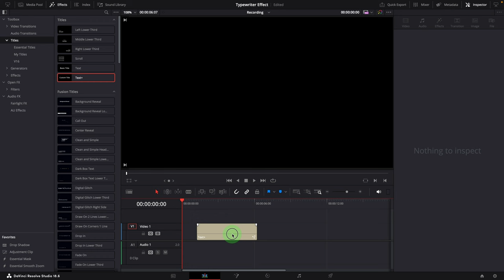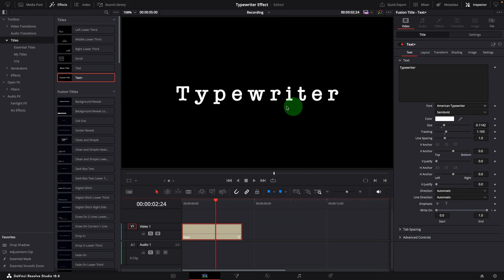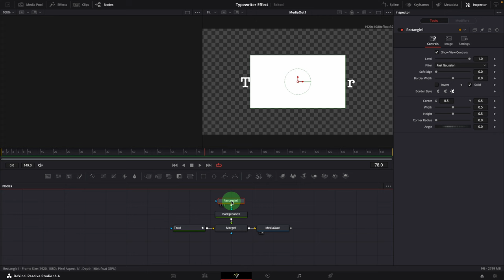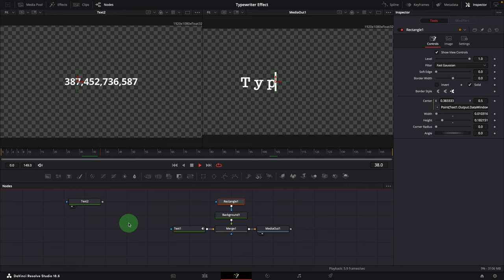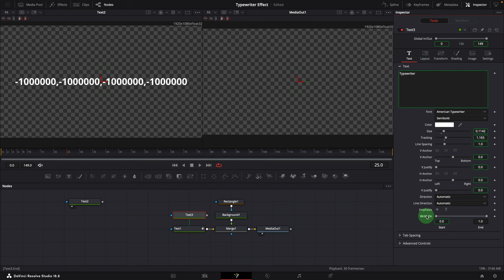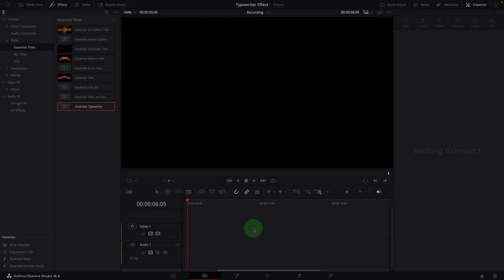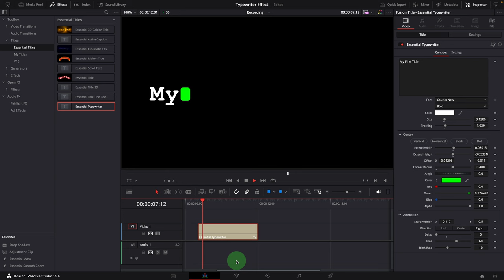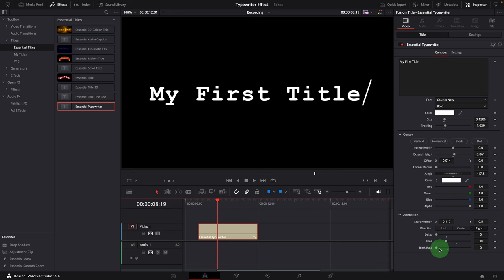Create Typewriter Effect and Blinking Cursor in DaVinci Resolve|FREE Template|Fusion Tutorial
00:00 Intro
00:35: Fusion Tutorial
07:20 Use Typewriter Template in Edit page
11:59 Outro